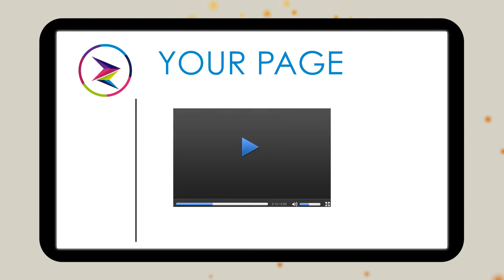edit 1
first 48 second of Zimovi re-edit...